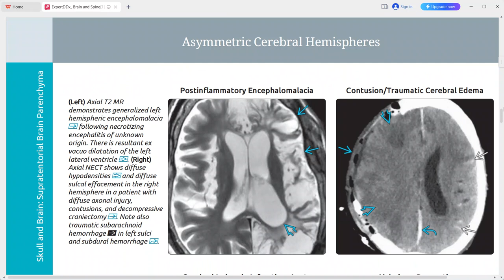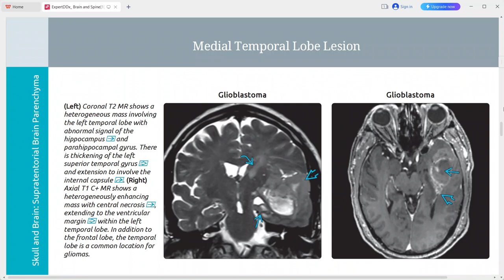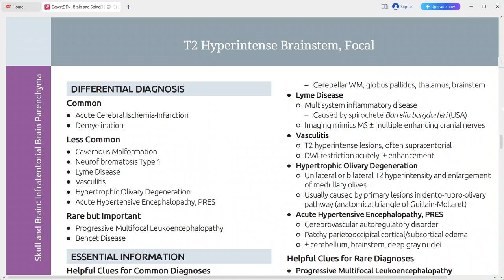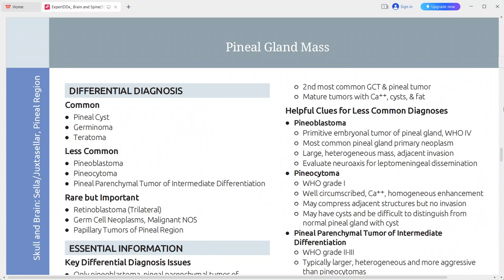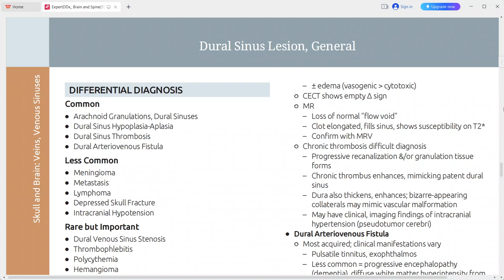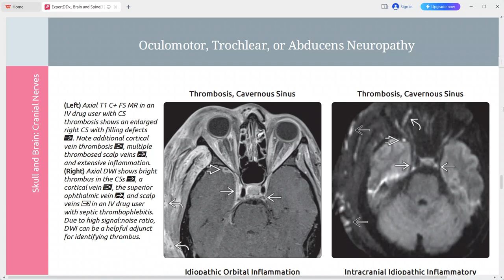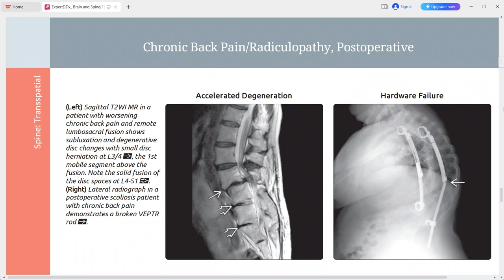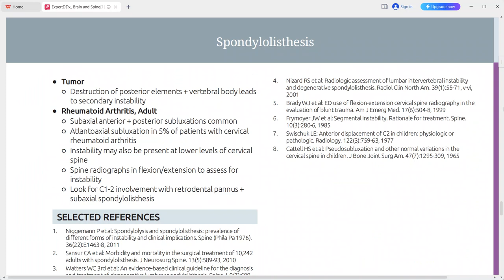EXPERT DDX BRAIN AND SPINE IMAGING